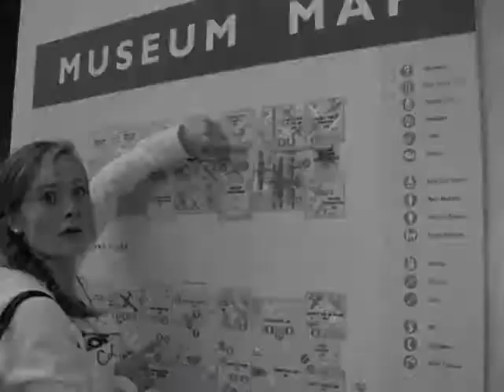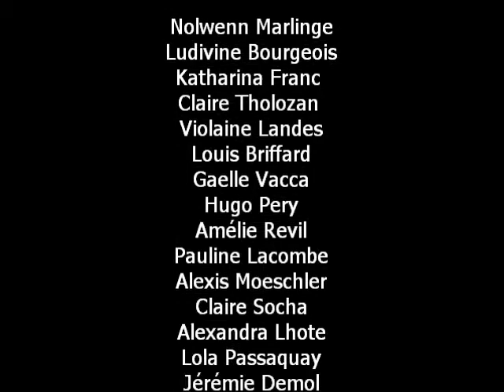Etats Unis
Petite video de notre voyage aux usa